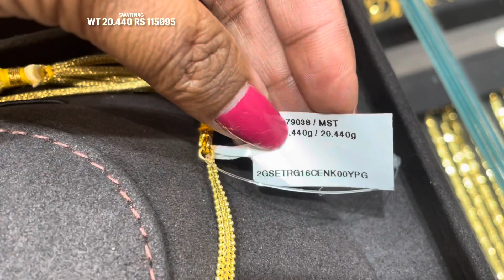Reliance Jewels short Gold Necklace set designs with price | Gold Necklace sets Collections